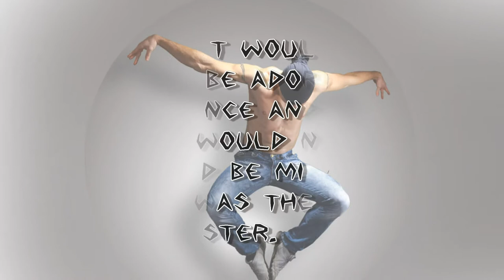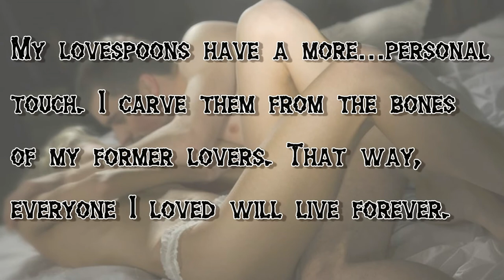Romance Is Dead book trailer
book trailer for our latest release, Romance is Dead, the last in the Romance is Dead series.